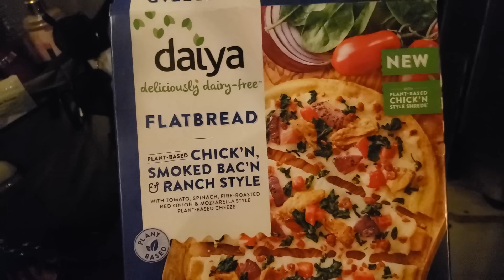Living In A Minivan Full-Time | Starting 2024 off great, with friends by a lake! Happy New Year!🎉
xoxo

Lights
Outdoor Solar Luci String Lights

Mattress
Mattress Protector

Awning
Camp Table
Camp Chair
Foot Stool
Collapsible Sink

Crochet Curtain

Seat Organizer